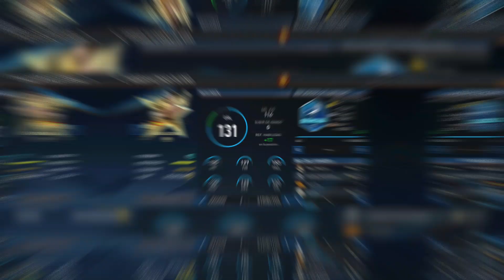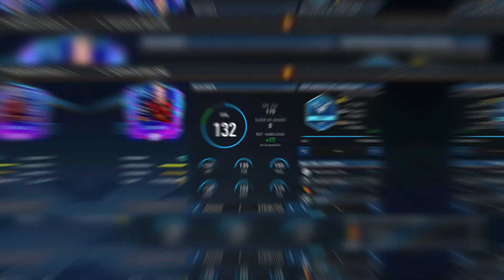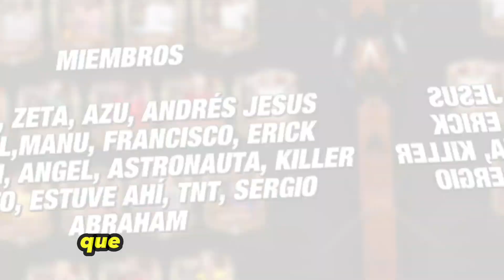🔥💪💎 10 MEDIOCAMPISTAS MÁS CHETADOS MC de FIFA Mobile 23 💎💪🔥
"Descubre a los 10 mejores mediocampistas increíblemente poderosos en FIFA Mobile 23 💎💪🔥 ¡Habilidad y fuerza combinadas para dominar el campo!"